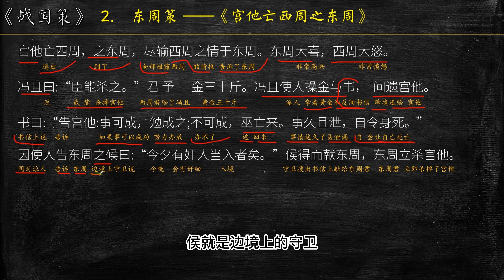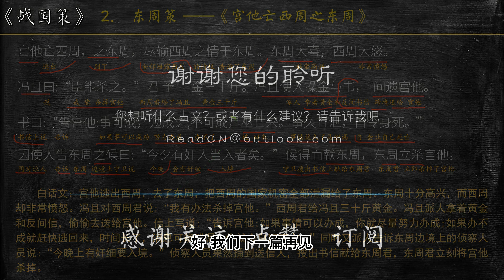《战国策》东周策《宫他亡西周之东周》全文解读翻译 文白对照 文言文解释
宫他亡西周，之东周，尽输西周之情于东周。东周大喜，西周大怒。冯且曰:“臣能杀之。”君予金三十斤。冯且使人操金与书，间遗宫他。书曰:“告宫他:事可成，勉成之;不可成，巫亡来。事久且泄，自令身死。”因使人告东周之候曰:“今夕有奸人当入者矣。”候得而献东周，东周立杀宫他。